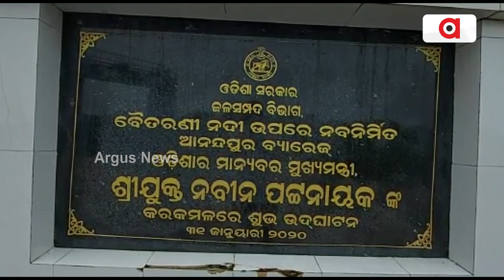12 ଶହ କୋଟିର ଆନନ୍ଦପୁର ବ୍ୟାରେଜ୍ କାହା ପାଇଁ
12 ଶହ କୋଟିର ଆନନ୍ଦପୁର ବ୍ୟାରେଜ୍ କାହା ପାଇଁ
ବୈତରଣୀ ନଦୀର ଆନନ୍ଦପୁର ଠାରେ ନିର୍ମାଣ ହେଲା ଵ୍ୟାରେଜ । ଚାଷୀ ମାନେ ଆଶା ରଖୀଥିଲେ ନିଅଣ୍ଟିଆ ବର୍ଷା ହେଲେ ବ୍ୟାରେଜରୁ କେନାଲ ଯୋଗେ ପାଣି ଆଣି ଚାଷଜମି ରେ ଲଗାଇବେ । କିନ୍ତୁ ଫଳ ହେଲା ଓଲଟା ବୈତରଣୀ ଜଳ ଆନନ୍ଦପୁର ଉପଖଣ୍ଡ ଚାଷଜମିରେ ଜଳସେଚିତ ହେବା ପରିବର୍ତେ ଜଳ ଯାଉଛି ସମୁଦ୍ରକୁ